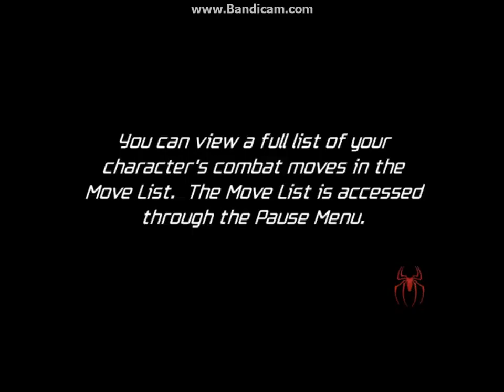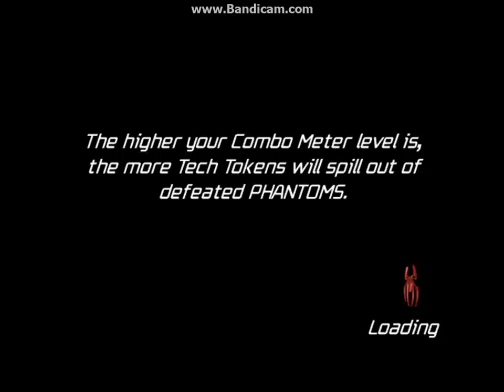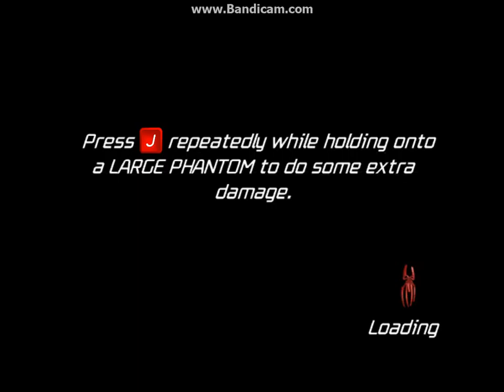Spider-Man Friends and Foe ep 4